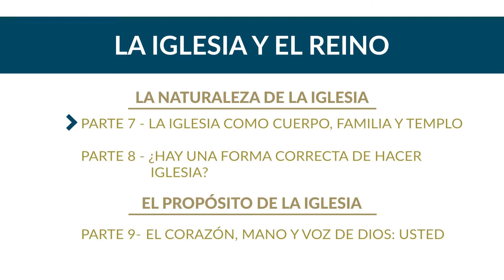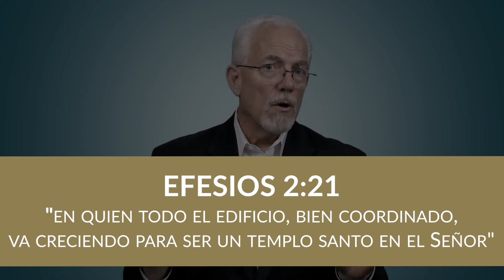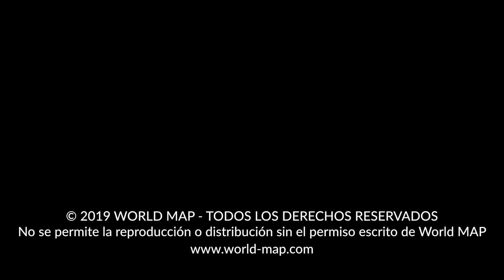PARTE 7 - La Iglesia Como un Cuerpo, Familia y Templo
¿Qué dice la Biblia sobre "la Iglesia" y el "Reino de Dios"?
¿Y por qué es importante saber la diferencia?

Una comprensión adecuada de estos dos temas, desde el punto de vista de Dios, es esencial para tener una base sólida en cualquier trabajo ministerial.